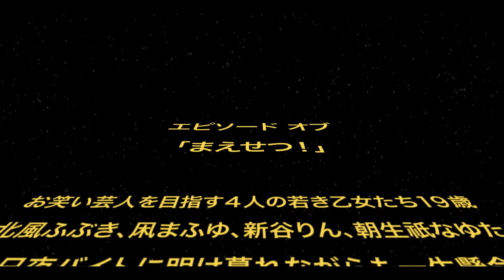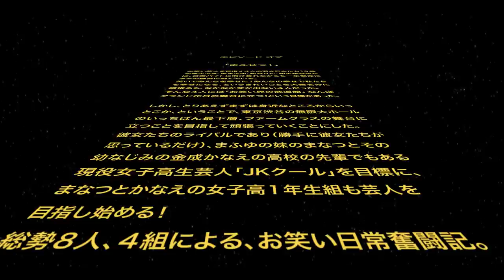TVアニメ「まえせつ！」PV第3弾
「新・美水かがみ劇場」開幕！

目指せ！なんばグランド花月!!

◆放送情報
ON AIR
AT-X 10月4日(日)から毎週日曜日23:30～
※リピート放送：毎週（月）23:00／毎週（水）15:00／毎週（土）7:00
TOKYO MX 10月4日(日)から毎週日曜日24:30～
ＢＳ日テレ 10月5日(月)から毎週月曜日24:00～
MBS 10月6日(火)から毎週火曜日27:30～
山梨放送 10月18日から毎週日曜日13:00～

STREAMING
dアニメストア 10月4日(日)から 毎週日曜日24:00～
そのほか配信サイトでも順次配信予定！
※放送配信日時は変更となる場合がございます。予めご了承ください。

◆スタッフキャスト情報
STAFF
原作：むげんだい∞
原作イラスト：美水かがみ
監督：信田ユウ
シリーズ構成：待田堂子
脚本：待田堂子・梧桐翔大・ジョー伊藤
キャラクターデザイン：平田雄三
総作画監督：小関雅・山内尚樹
漫才メインアニメーター：竹上貴雄
衣装デザイン：早川加寿子
プロップデザイン：コレサワシゲユキ（デジタルノイズ）
　　　　　　　　　灯夢（デジタルノイズ）
色彩設計：松山愛子
美術監督：松本浩樹
背景：アトリエPlatz
撮影監督：林コージロー
撮影：グラフィニカ
編集：武宮むつみ
音響監督：鶴岡陽太
音楽プロデューサー：斎藤滋
アニメーションプロデューサー：富岡哲也
企画プロデューサー：伊藤敦・加藤剛
ネタ監修：天津向
ネタ制作：待田堂子・梧桐翔大
企画協力：吉本興業
アニメーション制作：Studio五組/AXsiZ
製作：ファームクラス

オープニングテーマ：「ピッピッピハッピー」
エンディングテーマ：「いかがわしいバイキング」
歌：北風ふぶき（CV：大西亜玖璃）、凩まふゆ（CV：大空直美）、新谷りん（CV：五十嵐裕美）、朝生祇なゆた（CV：中村 桜）

CAST
とこなつ
北風ふぶき：大西亜玖璃　凩まふゆ：大空直美
R凸
新谷りん：五十嵐裕美　朝生祇なゆた：中村桜
つんどら
凩まなつ：高田憂希　金成かなえ：古木のぞみ
JKクール
草葉える：相田あすか　藁猪野あらし：清水彩香
ふりいくっ！
富田純基：富田純基　うぶのハツナ：うぶのハツナ
BANBANBAN
山本正剛：山本正剛　鮫島一六三：鮫島一六三
中間はじめ(朝生祇なゆたの姉)：村井理沙子
男爵邸店長（誠実な人）：荻野晴朗
男爵邸カーロス・アリ（ダンディ）：利根健太郎
男爵邸けいこおばちゃん（実はいい人）：下田レイ
船越はるな：星ノ谷しずく
椎名しほ：森優子
スパイク
松浦志穂：松浦志穂　　小川暖奈：小川暖奈
松浦景子（吉本新喜劇）：松浦景子
ティーアップ
前田勝：前田勝　　長谷川宏：長谷川宏

◆書籍情報
NOVELIZE
まえせつ！のまえせつ
コンプティークにて好評連載中！
原作：むげんだい∞／著者：待田堂子／挿絵イラスト：美水かがみ

COMICALIZE
まえせつ！
月刊コミックアライブにて好評連載中！
漫画：神無月羽兎
原作：むげんだい∞
原案・原作イラスト：美水かがみ

(C) 2020美水かがみ・KADOKAWA・Studio五組／ファームクラス